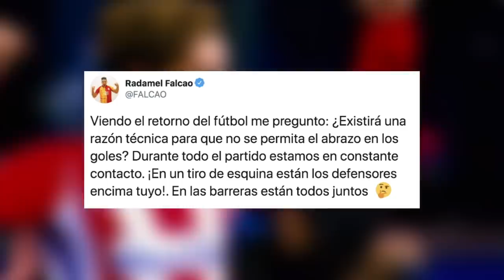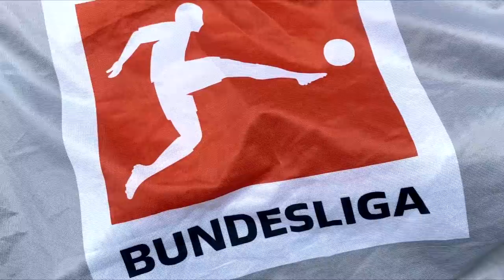¡Así REGRESÓ el FÚTBOL! | “DIÁBOLICA” lesión de RAMOS a SALAH: Chiellini | Consejo de LEWY a HaaIand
RONALDINHO ¡iba a fichar por este grande de la PREMIER! Lewandowski revela sus 5 mejores delanteros. Malas noticias para el PSG, esto y más ¡AQUÍ!